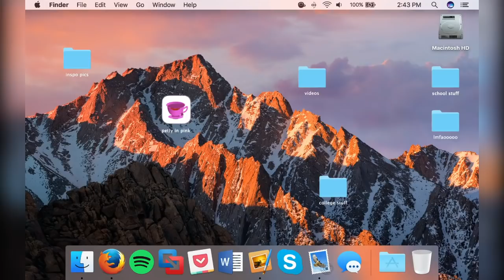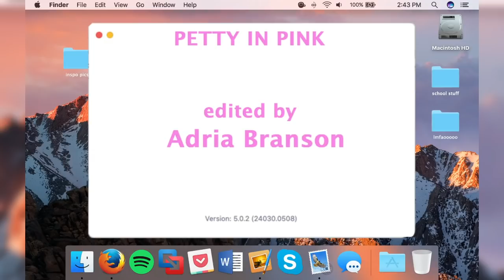New Rules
The old rules don't apply!